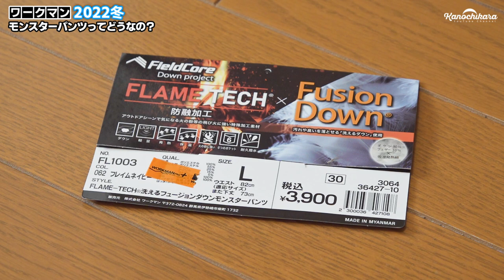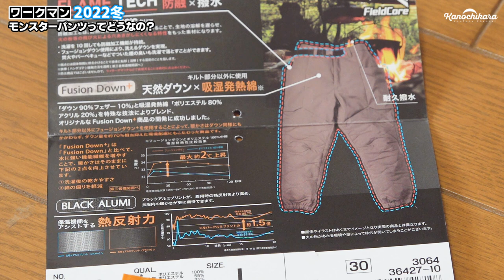【ワークマン】2022冬新作！3900円のモンスターパンツってどうなの？履いて納得の焚き火もOKな高コスパ防寒パンツ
カタログの写真で見ると超微妙な感じだったモンスターパンツ。
人気のモンスターパーカーのパンツ版ですが、履いてみると分かったことが結構ありました。

・太さは気にならない
・裾は絞ってあるのが納得
・横のポケットも意外と使いやすい
・下に1枚履くのにちょうどいい大きさ

と言う感じ。今回はLサイズを購入して、168cmの僕が履いてみてます。
モンスターパンツも在庫が少ない商品かもしれませんが、火の粉の心配がいらない素材ですしあれば買って損はないと思いますよ。